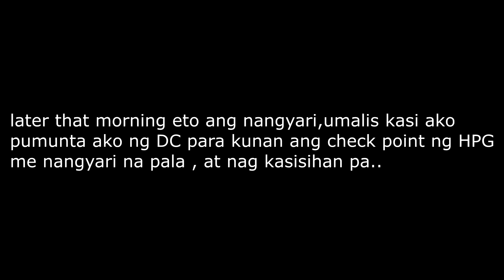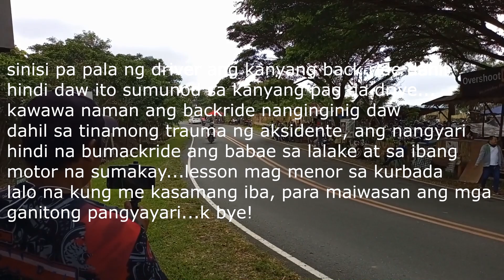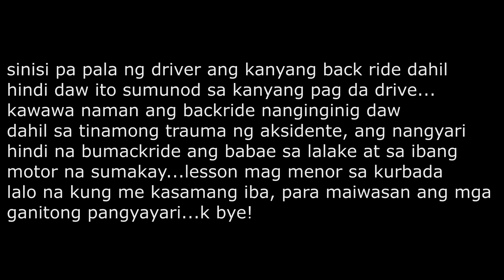DISGRASYA SA KUBO DALAWA NAG KASISIHAN PA | SA IBA NA SUMAKAY PABABA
eto ang mga naging ganap Sunday morning sa Kubo, kahit talaga maluwag ang kalsada at walang kasabay kung nag rider hindi maingat me kalalagyan talaga dito...ayaw kasi mag menor